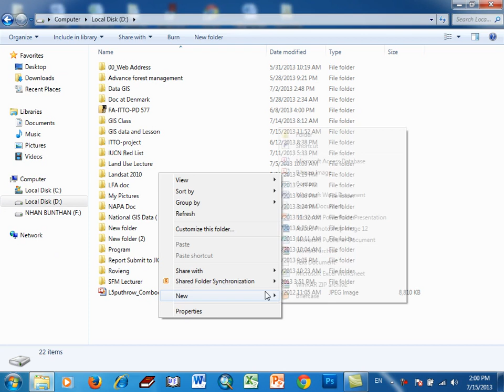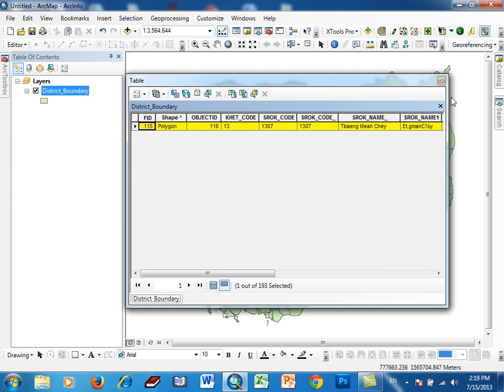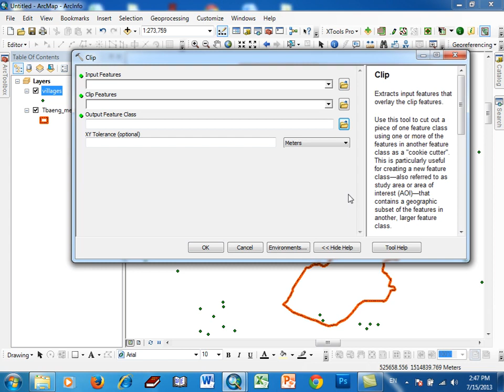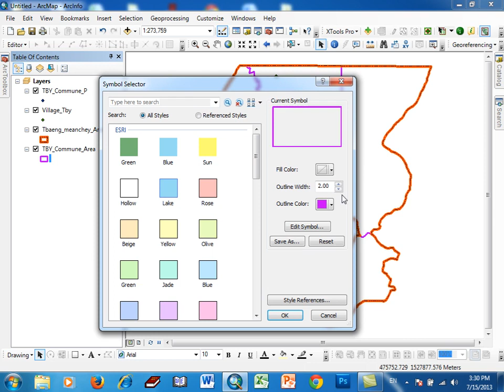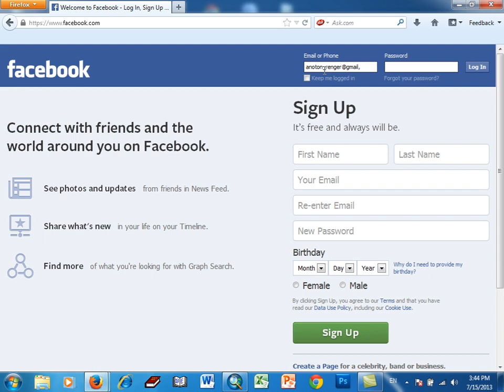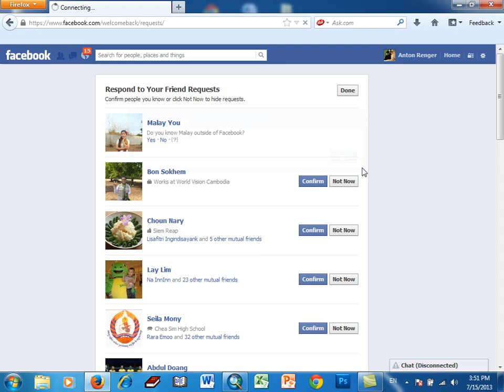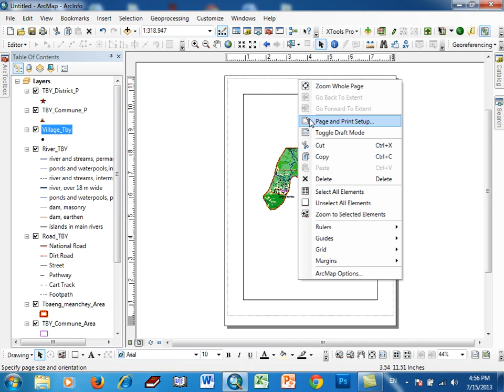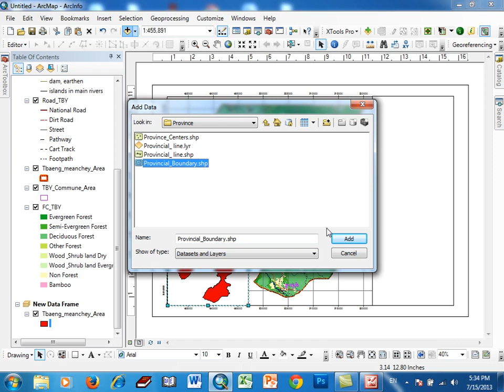How to Make Mapping with Arcgis Part 13 khmer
Learn making map
set system Indi.